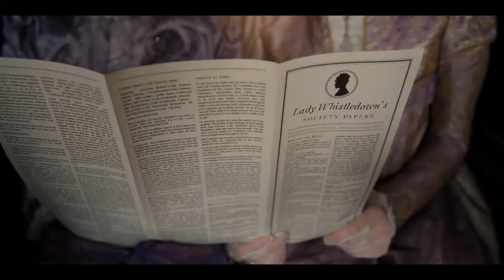Spitfire Audio Bridgerton Scoring Competition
This is my entry for the Spitfire Audio Bridgerton Scoring Competition.